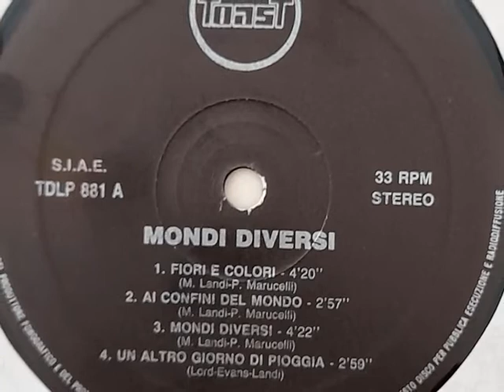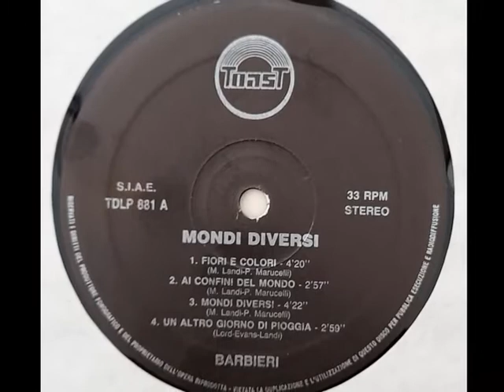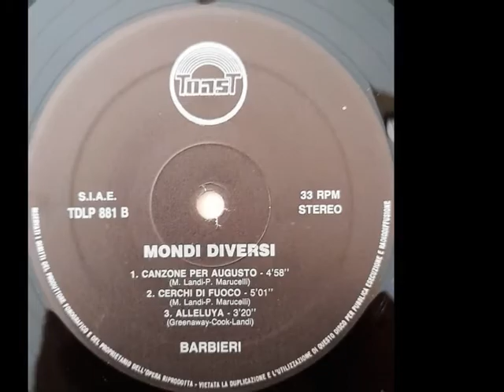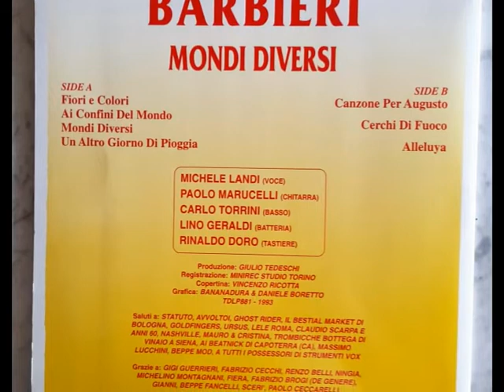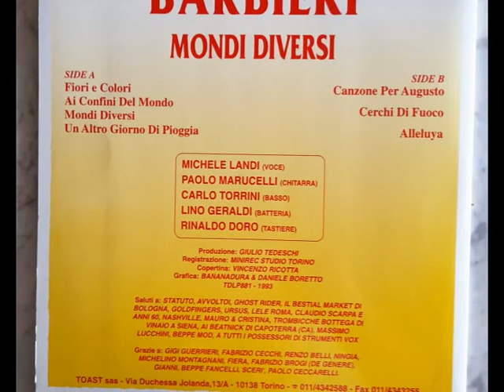Barbieri 01 fiori e colori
Barbieri 1993 (vinyl)

Michele Landi - voce
Paolo Marucelli - chitarra
Carlo Torrini - basso
Lino Geraldi - batteria
Rinaldo Doro - tastiere